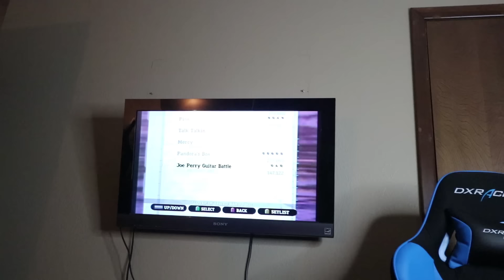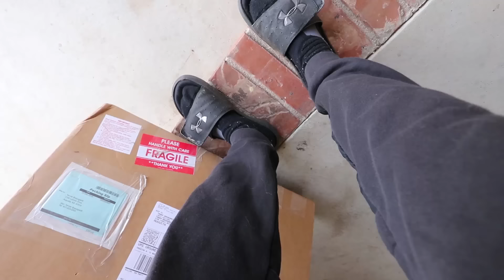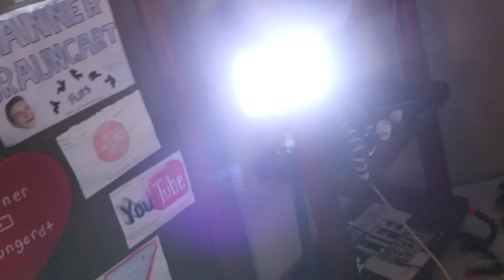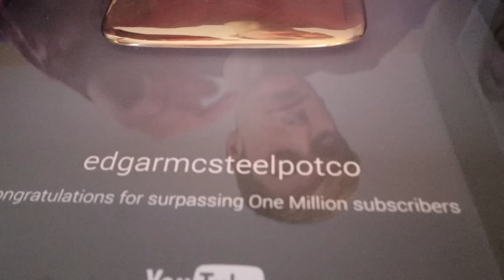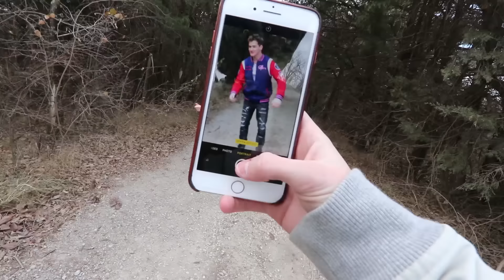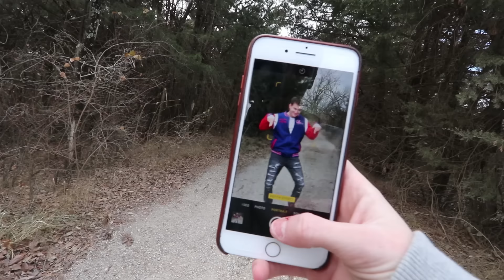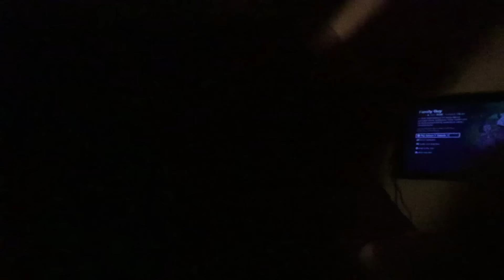WTF IS ON MY PLAY BUTTON?!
It finally came in!! :)